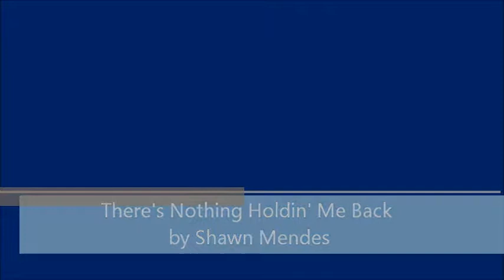There's Nothing Holdin' Me Back / Shawn Mendes / FitWhit / Fitness Dance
There was nothing holding me back from getting jazzy with Shawn Mendes in this fun fitnessdance !